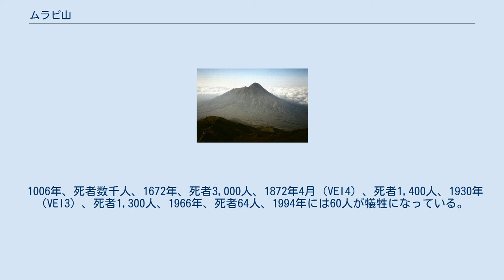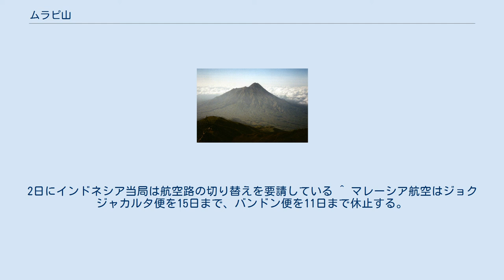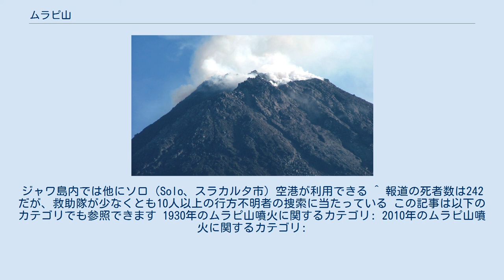ムラピ山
2005年7月 ムラピ山（ムラピさん、インドネシア語: Gunung Merapi）は、インドネシアジャワ島中央部の火山である。
インドネシアでも最も活動的な火山で、ほぼ1年中噴煙を上げ、1548年以来68回噴火をしている。
名称は「火の山」の意味。
メラピ山とも書かれる。
スマトラ島の西スマトラ州ブキティンギにも同名の火山がある。
別名たいと。
またはムラピー 活動は40万年前から始まり、1万年前から活発になった。
安山岩質の溶岩ドームを崩落させて火砕流を起こすことで知られ、メラピ型火砕流と呼ばれる。
同様の例としては、雲仙岳がある。
 ムラピ山はジョグジャカルタに近く（約30km南）、山体には標高1,700mの地点にさえ村があり、中腹には数千人が居住している。
また、噴火被害の危険性から、国際火山学地球内部化学会から防災十年火山（Decade Volcanoes）に指定されていた。
 1006年、死者数千人、1672年、死者3,000人、1872年4月（VEI4）、死者1,400人、1930年（VEI3）、死者1,300人、1966年、死者64人、1994年には60人が犠牲になっている。
他にも1548年、1786年、1822年、1846年（VEI3）、 1849年（VEI3）、1961年（VEI3）などにも爆発している。
 2006年5月より火山活動が活発になり、同年5月13日に避難勧告が発令され、15日には大規模な火砕流が起こった。
2人死亡。
 日本時間5月11日9時40分頃に噴火し海抜1万3千メートルを超える高さまで噴煙があがった模様。
 ^ 1991年6月3日に大規模な火砕流を起こした ^ ジャカルタ国際空港（スカルノ・ハッタ空港）（ムラピ山から西へ750km）への運航休止（7日午前現在）はシンガポール航空など ^ ムラピ付近では東風が吹き、西のボロブドール遺跡やジャカルタ方面、及びインド洋、場合によっては数百km沖合上空に噴煙が流れる。
2日にインドネシア当局は航空路の切り替えを要請している ^ マレーシア航空はジョクジャカルタ便を15日まで、バンドン便を11日まで休止する。
ジャワ島内では他にソロ（Solo、スラカルタ市）空港が利用できる ^ 報道の死者数は242だが、救助隊が少なくとも10人以上の行方不明者の捜索に当たっている この記事は以下のカテゴリでも参照できます 1930年のムラピ山噴火に関するカテゴリ: 2010年のムラピ山噴火に関するカテゴリ: